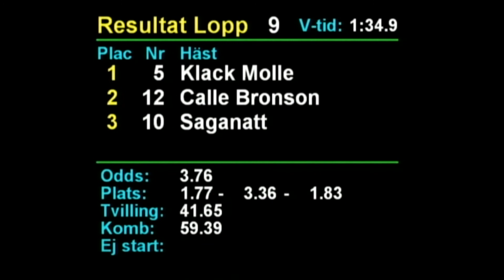2021 07 26 Rättvik Lopp 9